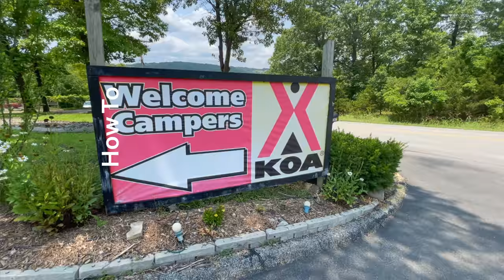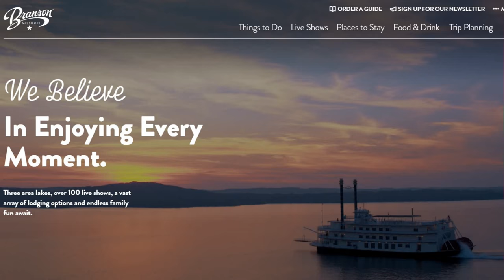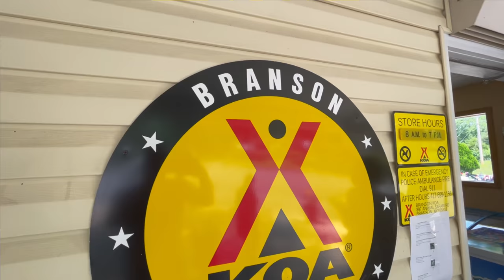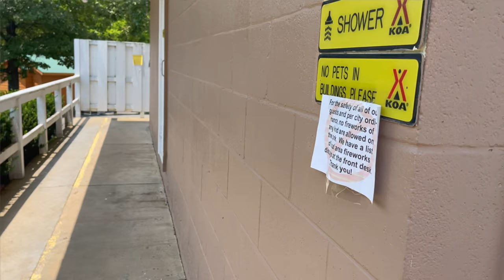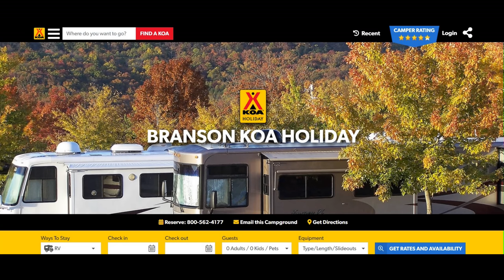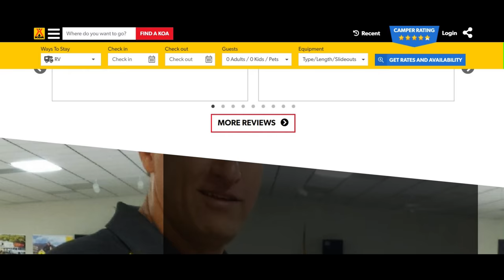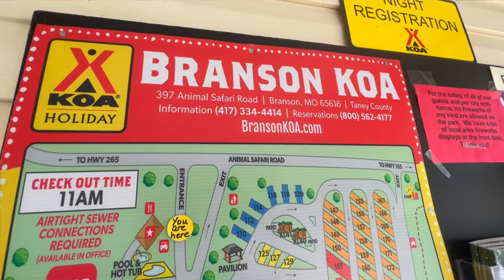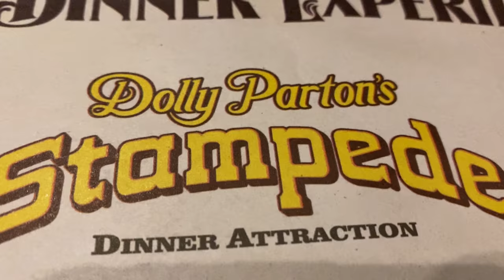Branson Missouri KOA Campground Review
You be the judge! THE WORST KOA IN AMERICA? Join Alice and Tommy T has they provide a tour of the Branson, Missouri KOA Campground. The BRANSON KOA HOLIDAY is located in near less than a half mile from the famous Branson Strip. With 140 RV Sites, 27 lodging units, four bathhouses, two laundries (all with air-conditioning) and a Kamp K9 for your pets, pets are welcome with a minimal charge, this KOA has something for everyone. Amenities include a pool with a slide, a hot tub, a fitness center and a multipurpose pad for basketball, volleyball, badminton. Enjoy pizza, hot wings and seasonal breakfasts with pancakes, biscuits & gravy, sausage and more. The staff can help you with show and attraction tickets. Groups enjoy the large convention center, pavilion, catering and entertainment.

Overall, "How To Have Fun Outdoors" YouTube Channel loves KOAs and I have been traveling to KOAs  around North America for over 50 years! So why the 2.5 Discovery Bus rating and negative title on the video? Simple, the sites are on top of each other. I have never seen a campground where you are so close to your neighbor and you have no campground space. It was remarkable to see a KOA with this type of layout and you have no option to get your money back once you have arrived.

If you are going to Branson for a weekend to visit the Presleys' Country Jubilee,  Dolly Parton's Stampede, Showboat Branson Belle, Funny Farm Dinner Feud, Shepherd of the Hills Outdoor Drama & Documentary Dinner, Silver Dollar City, Old Time Christmas at Silver Dollar City, Trout Fishing, Bass & Walleye Fishing, Hughes Brothers Country Dinner Show, Titanic Museum, Ancient Ozarks Natural History Museum, Branson's Hollywood Wax Museum, Aquarium at the Boardwalk,
Butterfly Palace and Rain Forest Adventure, Branson's Ripley’s Believe it or Not! Odditorium,  Branson's Veterans Memorial Museum, Splash Country Indoor Waterpark at Grand Country,
Branson Centennial Museum, Branson's World’s Largest Toy Museum, Branson Auto & Farm Museum, Fritz's Adventure, Snowflex Tubing Park at Wolfe Mountain, Runaway Mountain Coaster or The Branson Coaster at Branson Sawmill, Then this campground is fine.  If you want to stay a week or more, we would recommend a campground with bigger sites!

Campground Amenities include:
50 Max Amp
85' Max Length
Wi-Fi
Cable TV
Pool (5/29 - 9/13)
Hot Tub/Sauna
Snack Bar ($)
Propane ($)
Firewood ($)
Pavilion
Unique Amenities
Breakfast
Community Fire Ring
Convention Facility
Fitness Center
Food Service ($)
Golf Cart Rental ($)
Horseshoes
Luxury Patio RV Sites
Multi-Purpose Pad
Pet Playground
Playground
Pontoon Boat Rental ($)

Also, check out more How To Have Fun Outdoors Fishing Videos from Branson!

More information on other Great "How To Have Fun Outdoors" YouTube fishing videos!